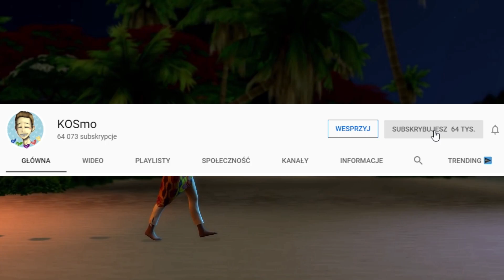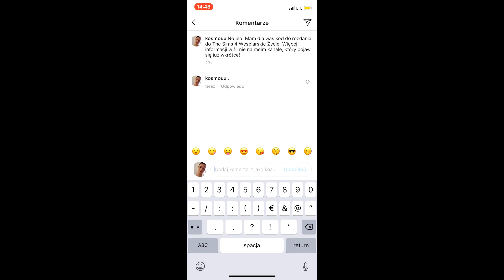THE SIMS 4 WYSPIARSKIE ŻYCIE - WYGRAJ DODATEK | KOSmo